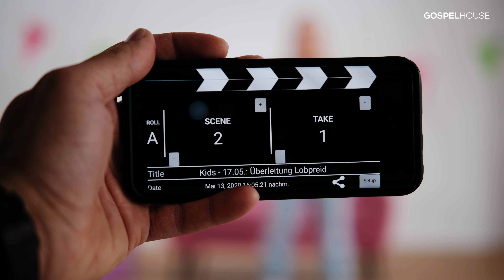Kids Church Outtakes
Ein knappes halbes Jahr durften wir hier im Gospelhouse die Kids-Church genießen und feiern!
Bei den Aufnahmen ist uns aber nicht immer alles auf den ersten Versuch geglückt, weshalb ganz schön viel Videomaterial für Outtakes entstanden ist - den Zusammenschnitt der besten Clips könnt ihr hier im Video anschauen!